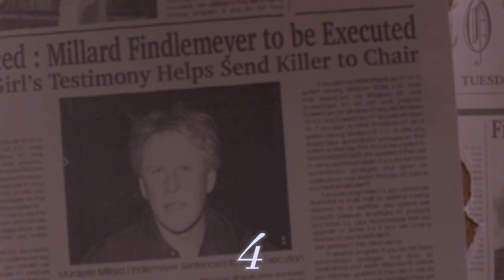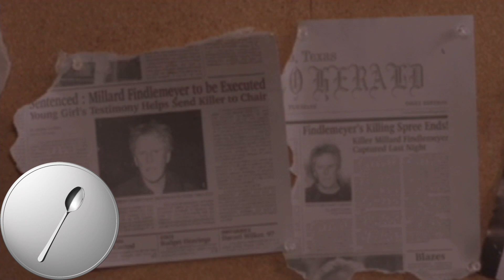The Gingerdead Man (2005) Kill Count 🍪